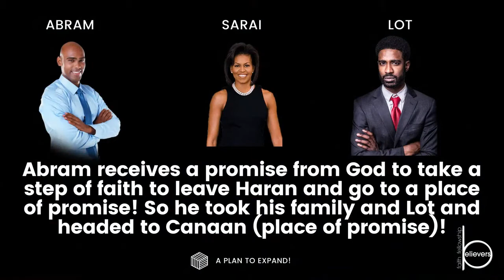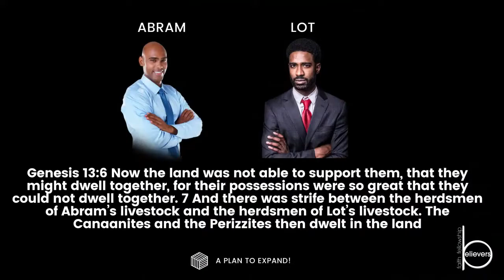Minding My Business, P4 - A Plan To Expand // Jason Scales